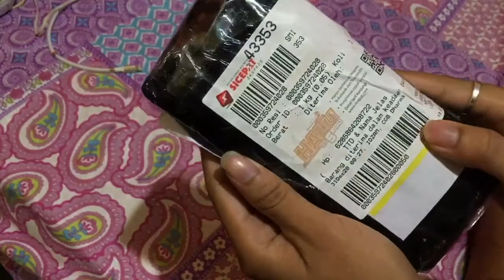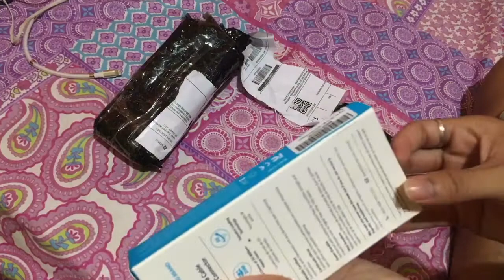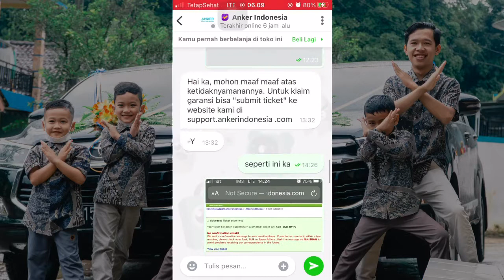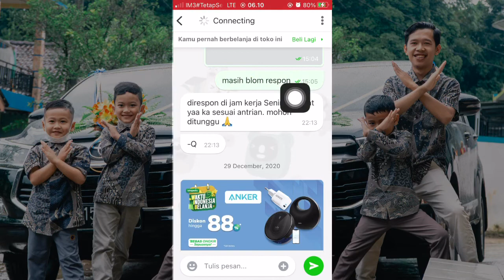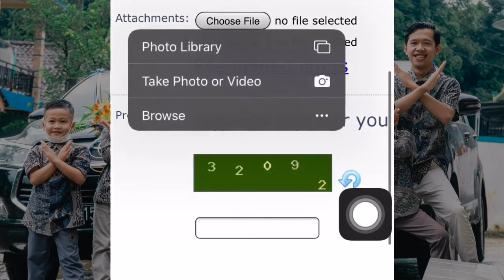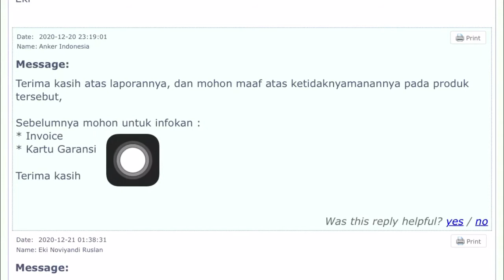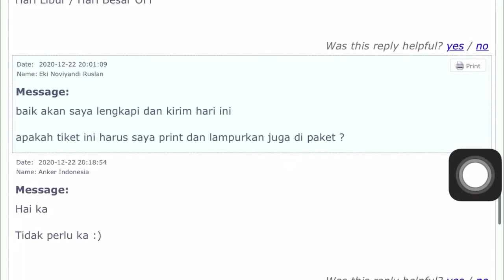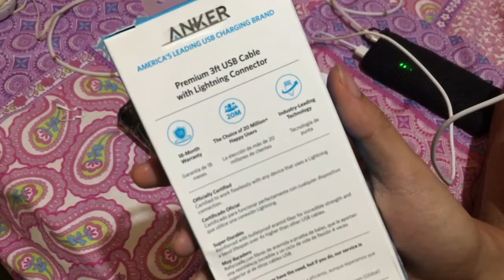Anker PowerLine MFI Lightning Cable 3ft Black - A7101 | unboxing & cara claim garansinya !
hi guys
kali ini video tentang cara klaim garansi di Anker Indonesia resmi ya siapa tau kalian punya barang anker yg bermasalah dan ingin di klaim garansinya berikut cara nya gais

ini link beli nya
Beli Kabel Charger Anker PowerLine MFI Lightning Cable 3ft Black - A7101 - Putih
Kabel Charger Anker Powerline III Flow Type C to Lightning 3ft - A8662

Dari ANKER, Merek Pengisian USB Amerika Terkemuka
Pengisian lebih cepat dan lebih aman dengan teknologi canggih kami 10 juta +
Pengguna senang dan terus bertambah

Sertifikasi Apple MFi
Setiap kabel berisi nomor seri unik dan terverifikasi serta chip otorisasi yang dikeluarkan oleh Apple untuk memastikan kompatibilitas 100% dengan perangkat Lightning apa pun.

Kabel Yang Dapat Anda Andalkan
Kami membengkokkan ujung kabel ini lebih dari 4000 kali dan tidak melihat kerusakan atau perubahan kinerja. Konektor tahan panas memastikan keamanan dan keandalan lengkap.

Kabel ekstra
Ganti kabel 3ft asli Anda atau tambahkan yang lain untuk rumah, tempat kerja atau koper Anda.

Kompatibilitas Kasus
Kepala konektor Lightning yang super tipis masuk ke dalam hampir semua lubang case. Jangan ditolak kasus pilihan Anda dengan kabel besar.

Note garansi :
1. Untuk Retur, setelah barang diterima lebih dari 7 hari tidak bisa dikembalikan
2. Tidak menerima pengembalian produk
3. Untuk garansi 18 Bulan Resmi Anker Indonesia, Klaim hanya bisa untuk 1x klaim
(Disarankan ketika mengajukan retur atau klaim produk, diwajibkan membuat ticketing terlebih dahulu, di

my gear is simple
Just my ultimate iPhone SE 1st gen
Tripod